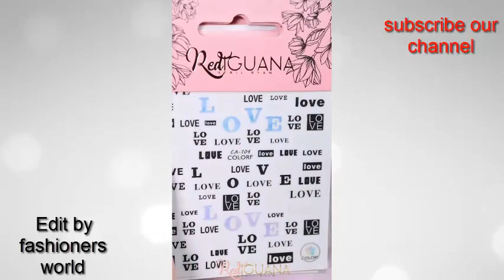new ideas nail art nail polish tutorials